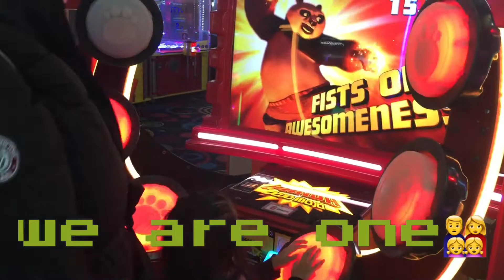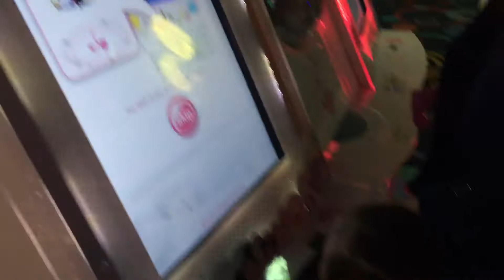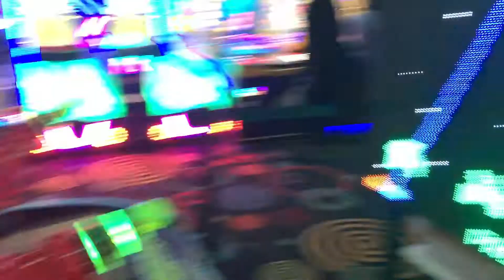FAMILY SATURDAY BONDING | LOW - BUDGET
Finding some quality time with family .Today we decided to watch Ferdinand twas a good movie and highly recommended kids love it.Next playtime @ the bowling & amusements.Finally headed to KitaKata RamenHouse since Mitsuwa was already closed when we arrive @ 8 pm so our plan b to look for another best ramen house and it is our second visit here @ Kita Kata Ramen Bannai.
Tonight we will end 2017 and welcome New the Year of 2018.Have a blessed and Prosperous New Year to all since some parts already had their New Year Celebration🎉!!!🎇🎆